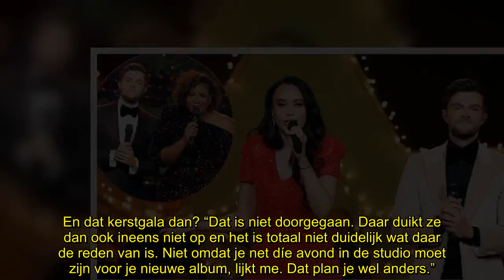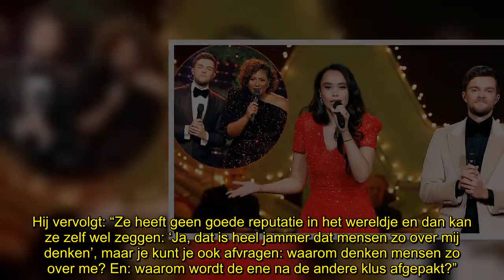‘Buddy Vedder wil nooit meer samenwerken met Romy Monteiro’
Buddy Vedder wil absoluut nooit meer samenwerken met de inmiddels beruchte Romy Monteiro, heeft Telegraaf-verslaggever Jordi Versteegden vernomen. “Maar hij ontkent dat hard.”